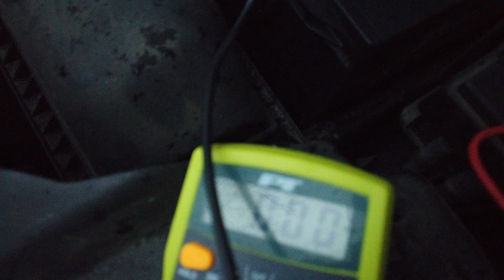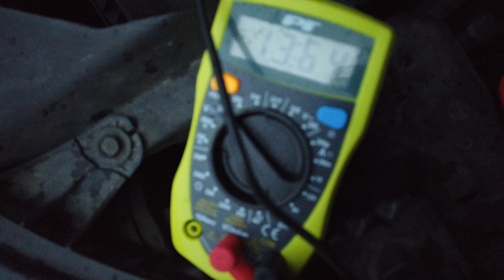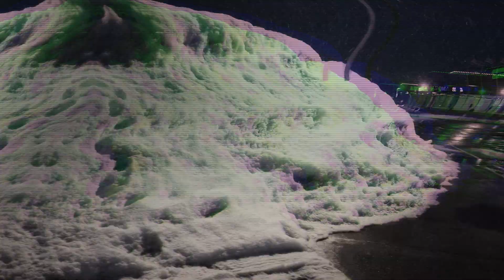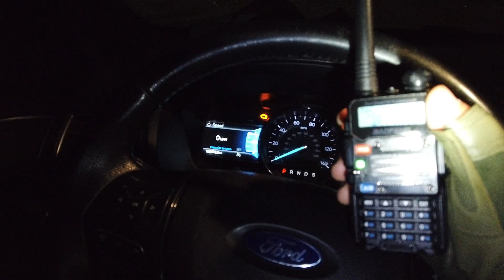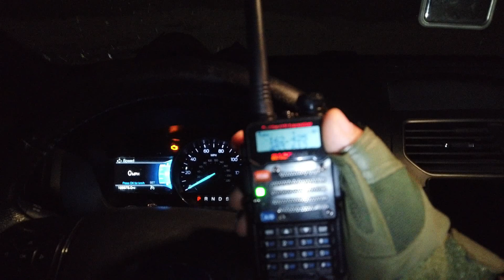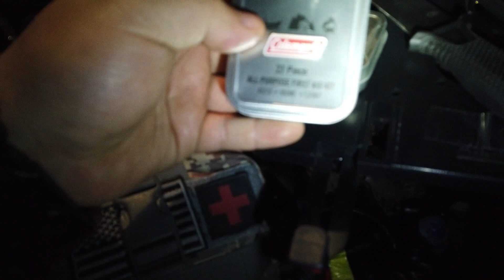SNOWSTORM SURVIVAL - IN MY TRUCK - BLIZZARD (INTO THE STORM)